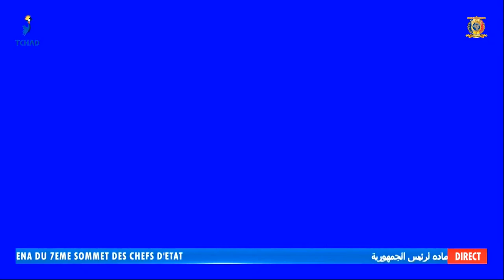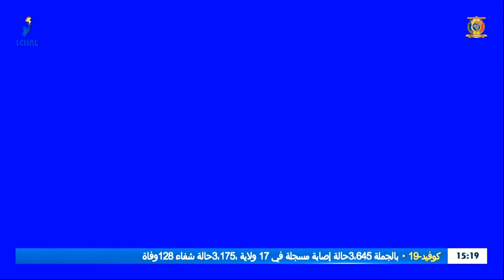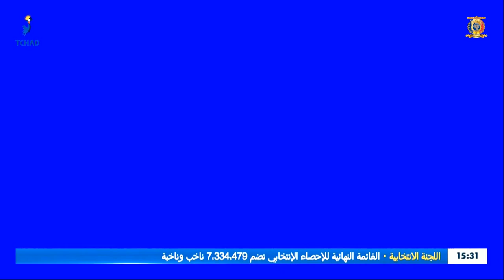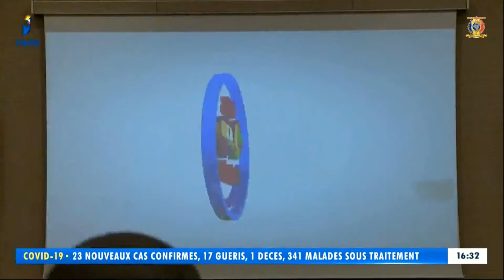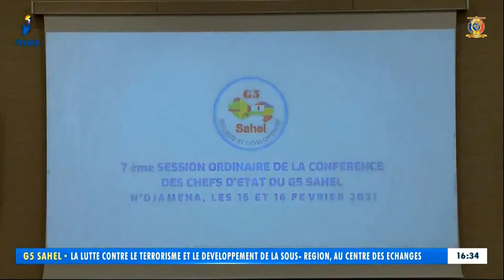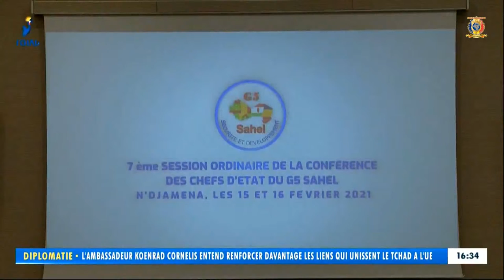🔴 EN DIRECT - OUVERTURE DE LA 7ème SOMMET ORDINAIRE DES CHEFS D'ÉTATS DU G5 SAHEL À N'DJAMENA